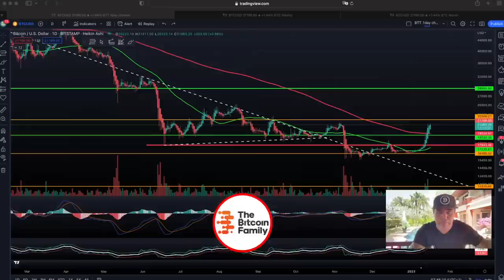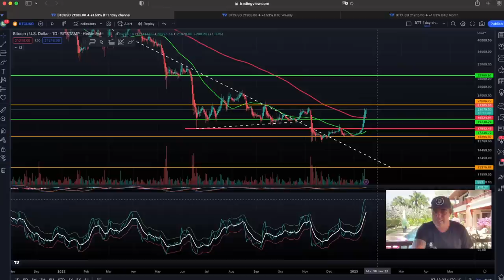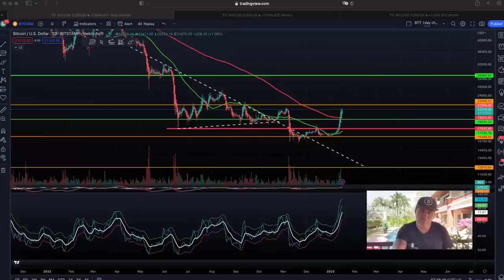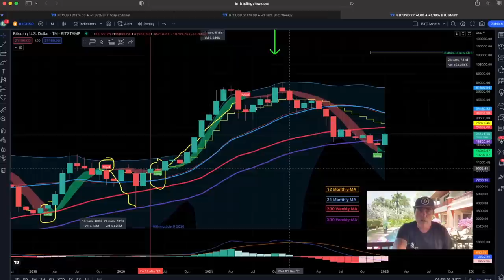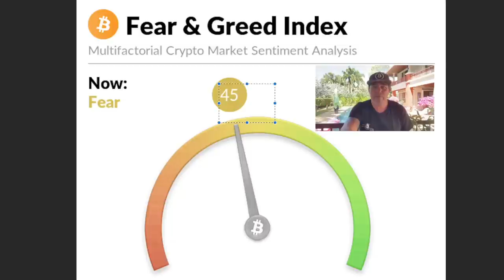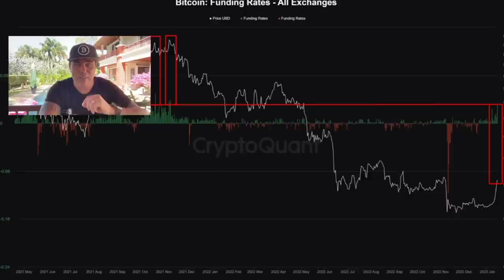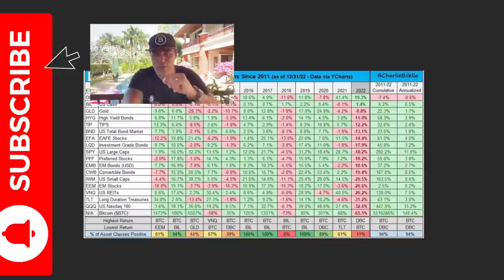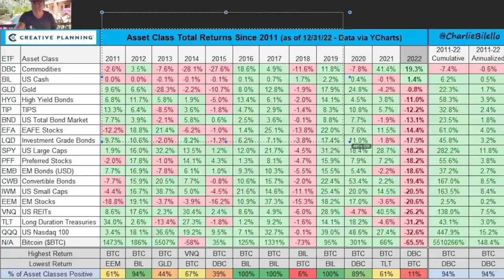WILL BITCOIN PULL BACK SOON??